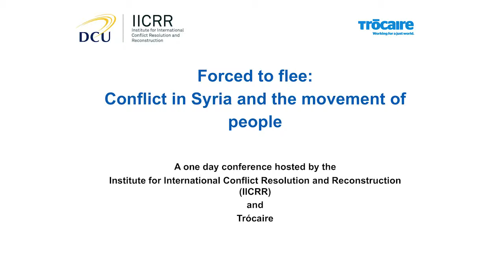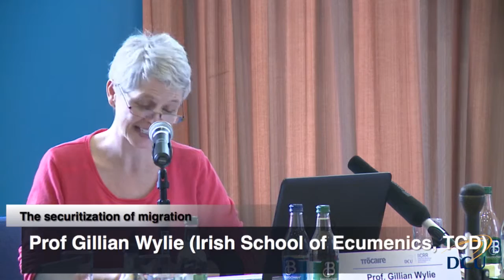06 Prof Gillian Wylie - Forced to flee- conflict in Syria and the movement of people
Forced to flee: conflict in Syria and the movement of people